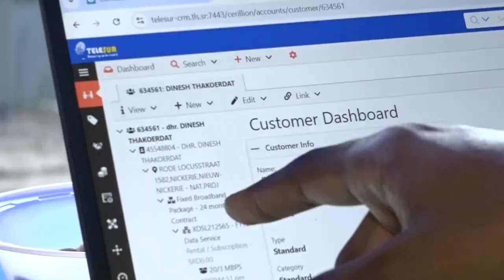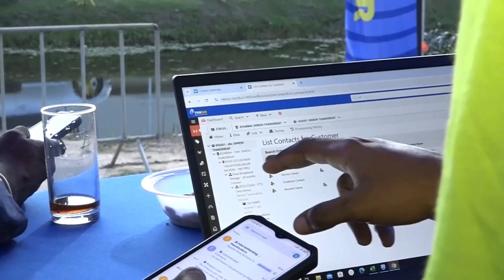13 08 2024 TELESUR NICKERIE STREEFT NAAR DUURZAME PARTNERSCHAPPEN